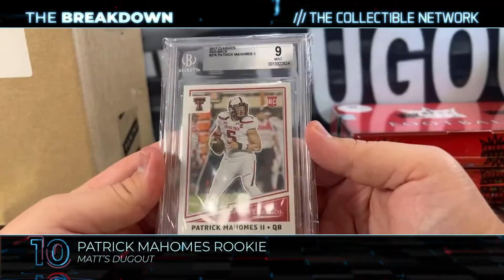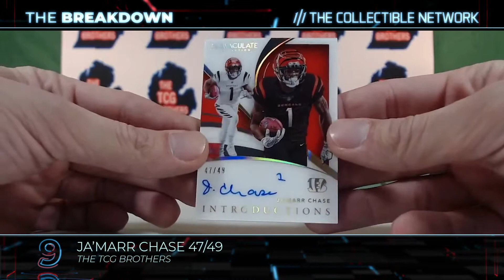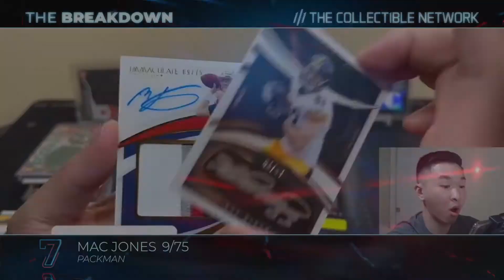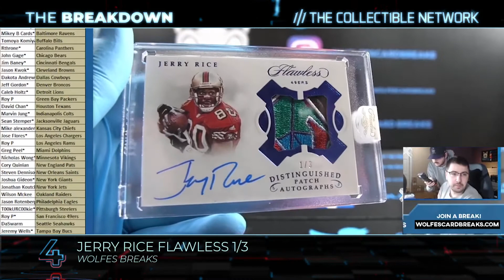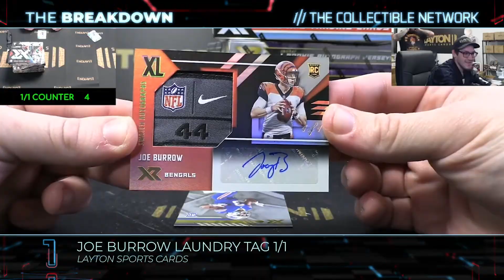The Breakdown: Episode 15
The Best of the Breaks for the week of February 7, 2022.  Giant hits across the board.